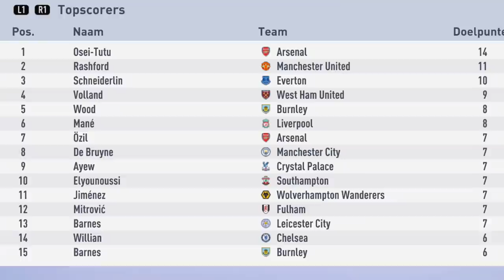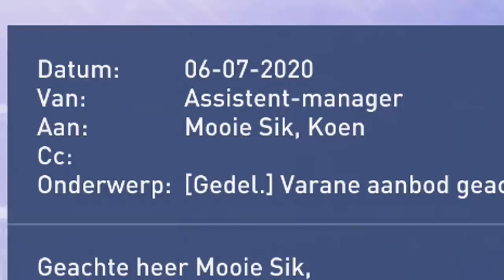Kan OSEI-TUTU de beste speler van de wereld worden?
Bedankt voor het kijken naar Kan OSEI-TUTU de beste speler van de wereld worden?"'!

Hallo mensen!